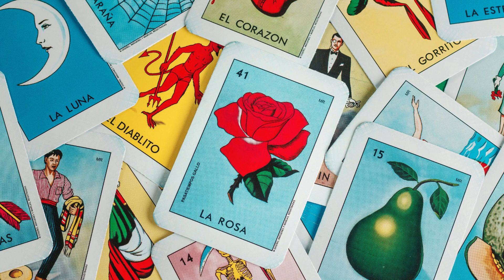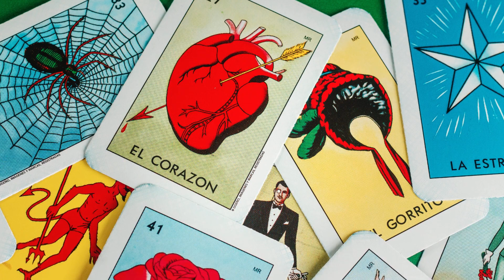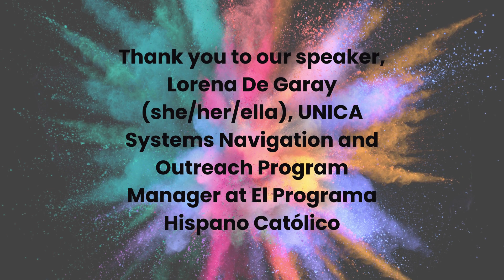Connection to Culture and Community Prevents Violence and Abuse (SHORT)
In this PreventionLand video, listen to El Programa Hispano's UNICA Systems Navigation and Outreach Program Manager Lorena De Garay highlight how increasing connection to culture and community is at the heart of preventing violence and abuse.